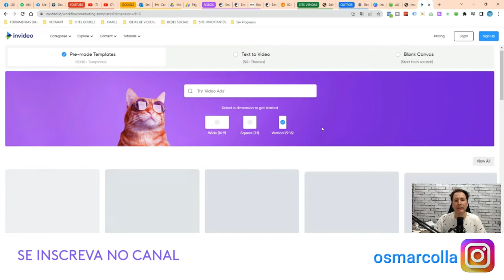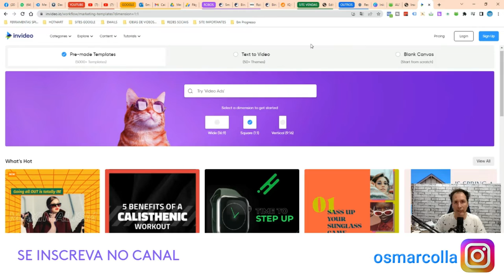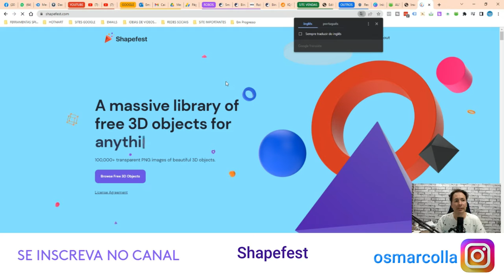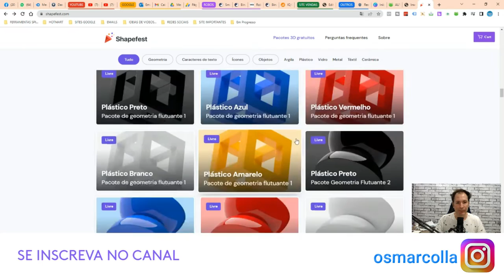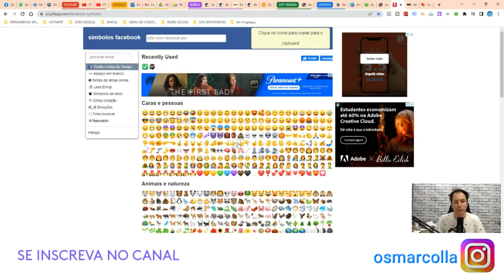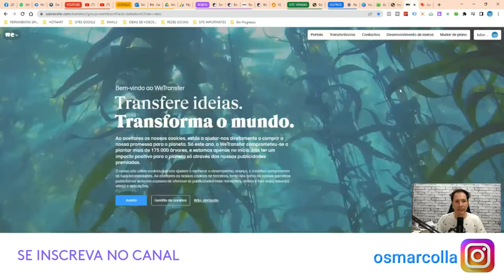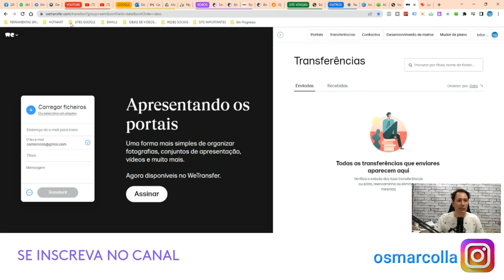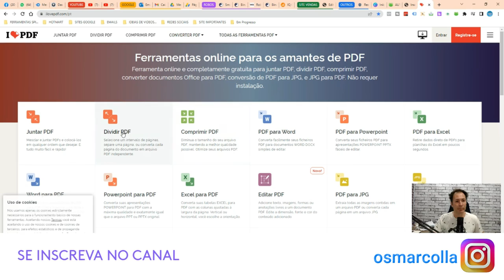5 FERRAMENTAS GRATUITAS PARA O SEU DIA A DIA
Conheça aqui 5 ferramentas gratuitas que vão te ajudar no seu dia a dia , não deixe de deixar o seu Like, se essa informação e esta vídeo te ajudou de alguma forma ok.